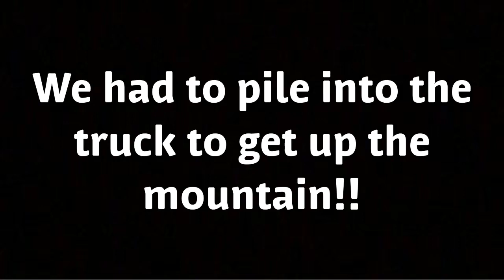JEN DENT VLOG: FAMILY REUNION AND BACK TO THE REAL WORLD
Love my family